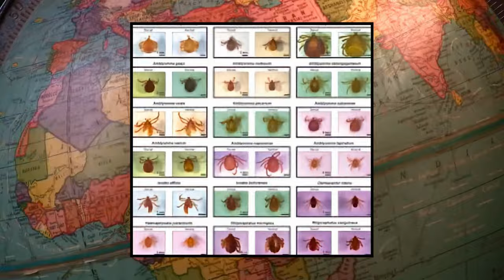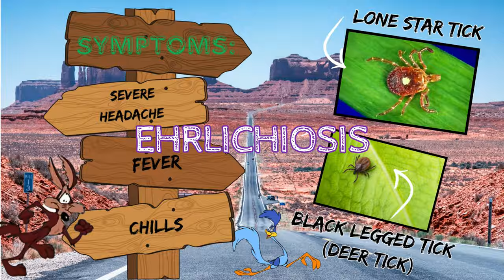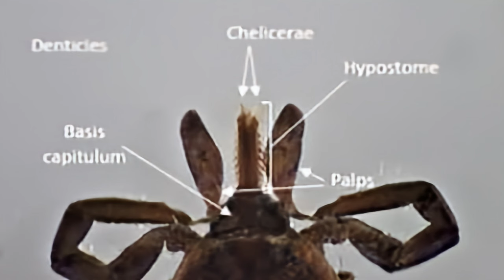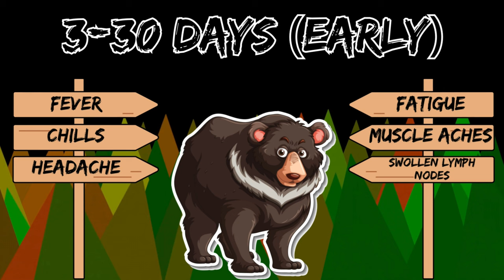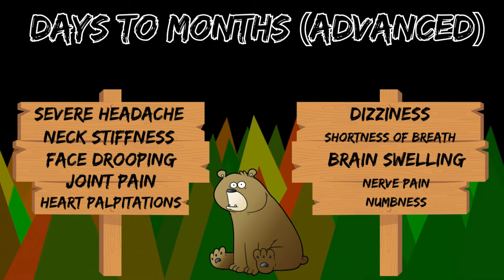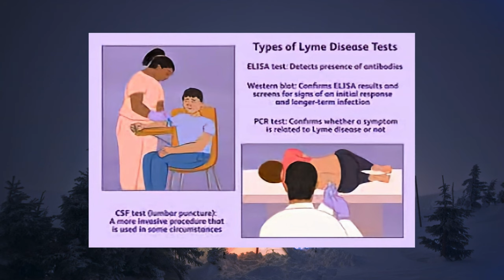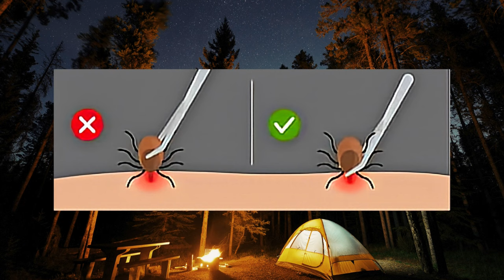The Hidden Dangers of Lyme Disease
Ticks and Lyme disease are 2 things you need to know about if you love spending time outdoors!

Ticks can hide in grass, bushes 🌿, or even on your pets 🐶, just waiting for someone to pass by so they can grab onto them for a snack. When they bite, they inject saliva that can transmit harmful bacteria, including the bacterium responsible for Lyme Disease.

We're covering everything here:
How ticks actually bite you
What to do immediately if you find one
How to remove it properly
How to dress for tick prevention
Lyme disease symptoms
Bullseye rash
Diagnosing Lyme
Chronic Lyme symptoms
Lyme treatment

If left untreated, Lyme Disease can progress to more severe symptoms, affecting the joints, heart, and nervous system.

Fortunately, Lyme Disease is treatable, especially in its early stages. Antibiotics are commonly prescribed to eradicate the bacteria and prevent further complications. However, early detection is key to effective treatment, so it's crucial to seek medical attention if you suspect you've been exposed to Lyme Disease.

Prevention is equally important in the fight against Lyme Disease. When venturing into tick-prone areas, wear long sleeves and pants, and apply insect repellent containing DEET. Conduct thorough tick checks on yourself, your family members, and pets after spending time outdoors, and promptly remove any ticks you find.

By staying vigilant and informed about Lyme Disease and taking proactive measures to protect yourself, you can continue to enjoy the great outdoors safely.

Stay Healthy and Lucid 💡Danielle

❤️🙏🏼 Show your support with a super thanks!

Support Lucid Med:
YouTube channel membership head over to:  @lucidmed3343

💡Curious how you can show your support?
I recently activated the YouTube channel memberships. Only one level right now where I provide extra content and incentives to our amazing fans!  The additional support will go directly towards improving the channel and giving you even more access to the sound medical information, tips, and tricks you're looking for.

As always, you watching videos, liking them, commenting and sharing also really helps and I'm eternally grateful for every one of our viewers ❤️

✅ IVIG:

 • IVIG - A Beginner’s Guide

 ✅ IV catheter insertion:

• Mastering IV Catheter Insertion: Prov...

✅ Peripheral neuropathy:

❗️❗️PLEASE NOTE: Lucid Med videos, medical lectures, medical illustrations, and medical animations are for medical education and exam preparation purposes, and not intended to replace recommendations by your doctor or health care provider. The information presented here is not a prescription for treatment. Always consult a licensed health professional.
00:00 Introduction
00:36 Tick season
01:35 Where ticks live
01:56 Tick illnesses
03:16 How a tick bites you
04:12 Tick parts
05:19 Tick removal
05:40 Lymes signs and symptoms
06:01 Bullseye rash
06:47 Chronic Lyme
07:40 Celebrities with Lyme
08:16 Testing for Lyme
08:51 Lyme treatment
10:15 IVIG for lyme neuropathy
10:47 Lyme prevention
13:52 Tick inspection areas